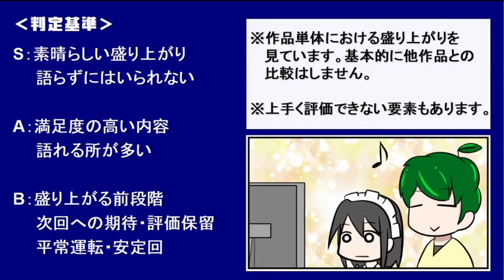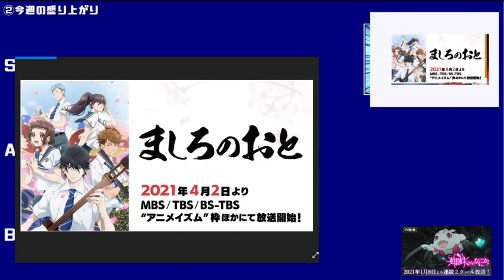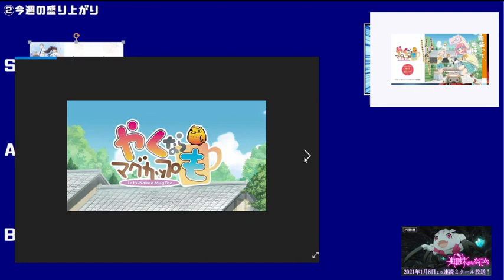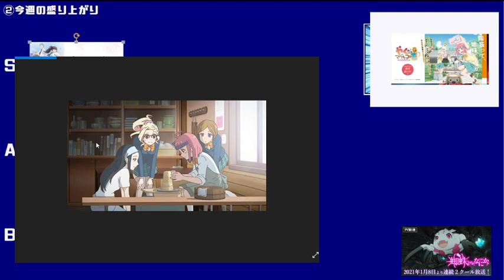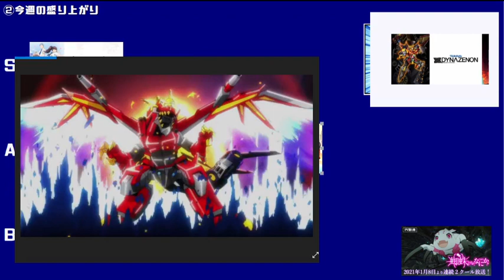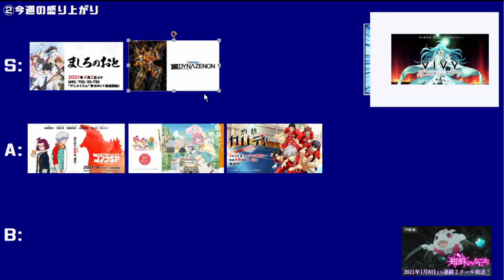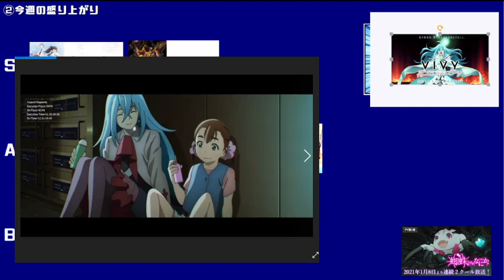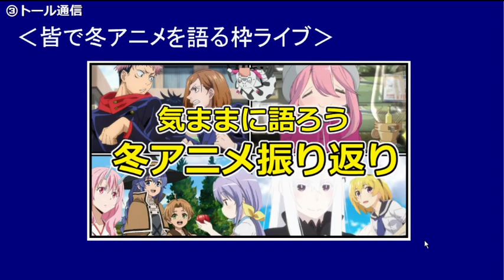【今週のアニメ感想①】新作続々！見事な１話を決めたのは？【ゴジラ、ダイナゼノン、灼熱カバディ、ましろのおと、やくも、VIVY】2021年春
ゴジラS.P（シンギュラポイント）
ましろのおと
やくならマグカップも
灼熱カバディ
SSSS.DYNAZENON

【欲しい物リスト】カンパいただければ励みになります。